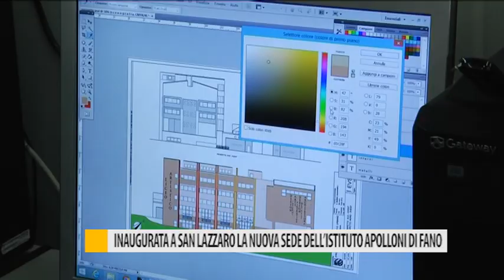Inaugurata a San Lazzaro la nuova sede dell'istituto Apolloni di Fano